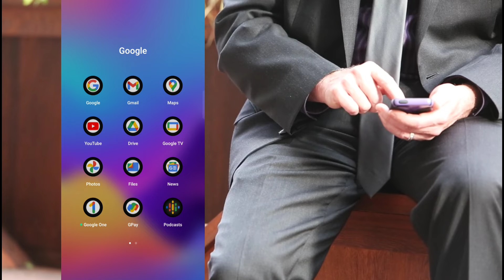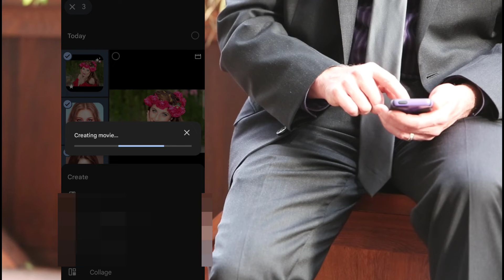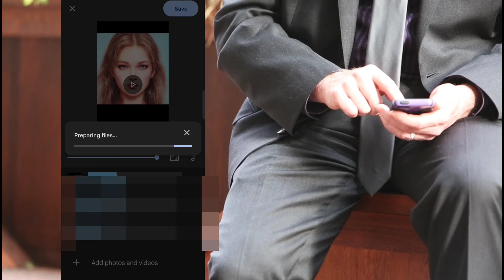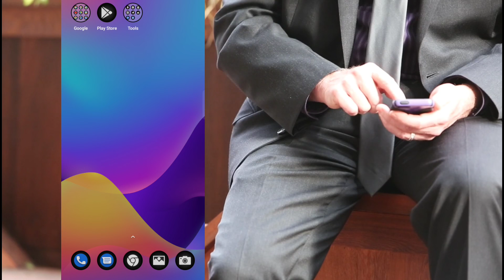बिना App के Photo par song kaise lagaye | photo pe song kaise lagaye | photo par gana kaise lagaye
बिना App के फोटो पर गाना कैसे लगाएं | photo par gana kaise lagaen | photo par gana kaise lagate hain | photo par song kaise lagaye | photo pe song kaise lagaye | photo par gana kaise lagaye
3 Video editing skills
My mic 👇👇👇👇👇👇
My phone👇👇👇👇👇
My chair👇👇👇👇👇👇
My ring Light 👇👇👇
My laptop👇👇👇👇👇